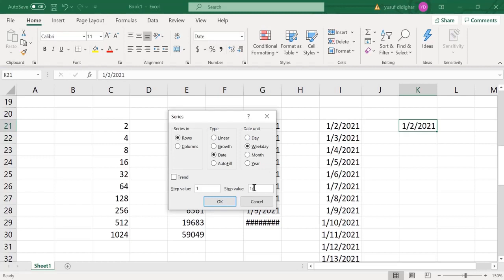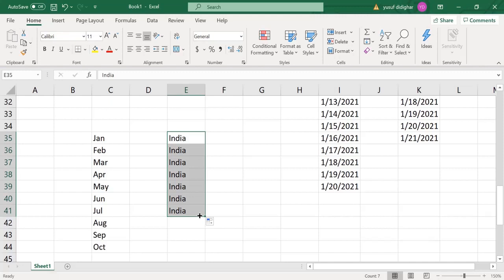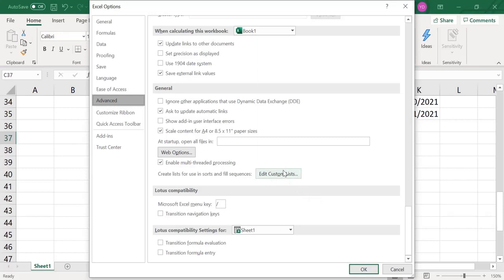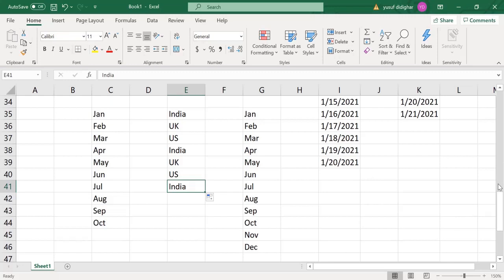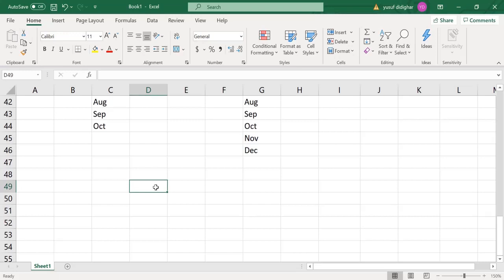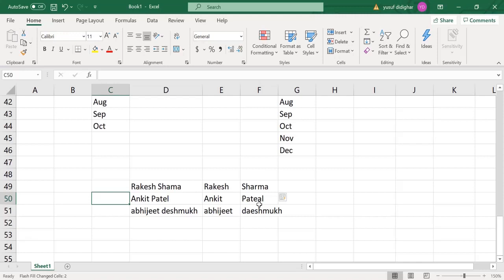30. Fill series